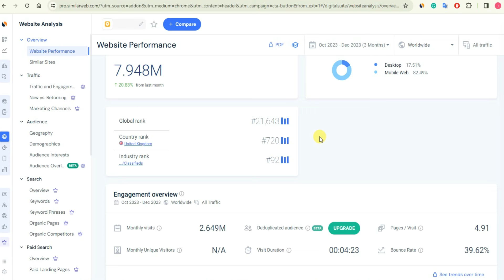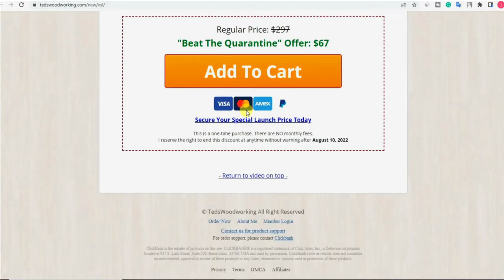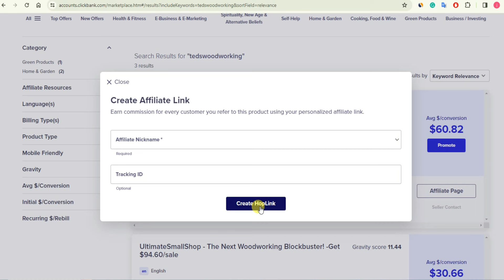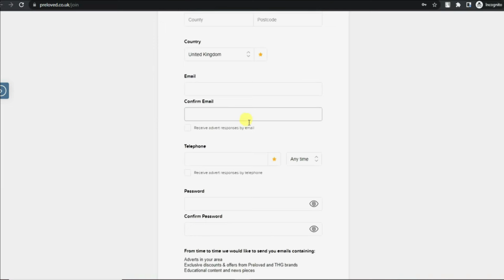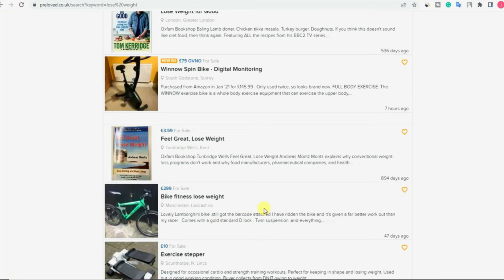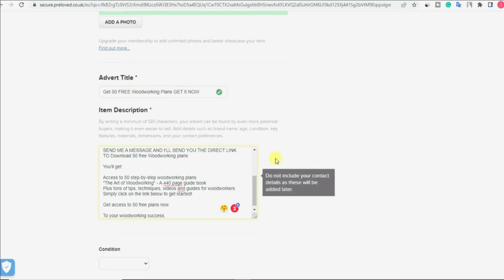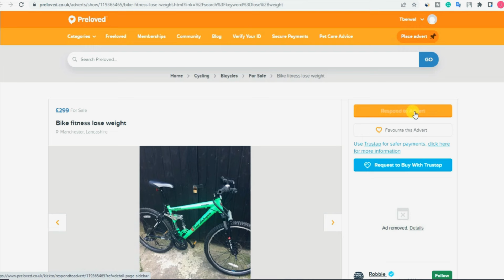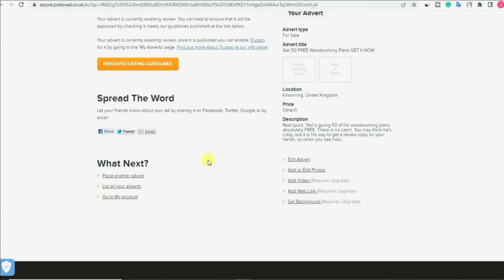Average $60 Per Conversion: How To Promote Clickbank Affiliate Products For FREE in 2024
Learn how to promote Clickbank products for free and earn money effortlessly. Discover proven strategies for Clickbank affiliate marketing, with valuable insights on promoting products organically. Watch as we provide live Clickbank earning proof and guide you on Clickbank products promotion without any investment. Whether you're a newcomer or seeking to enhance your affiliate marketing skills in 2024, this video is tailored for you. Explore the steps on how to promote Clickbank products with free traffic and dive into the world of Clickbank earning. Start your journey to Clickbank success now! 💸🚀

Queries Covered:
👉 clickbank products promote kaise kare
👉 clickbank affiliate marketing free traffic
👉 how to promote clickbank affiliate links
👉 how to promote clickbank products organically

🚀 How To Promote Clickbank Affiliate Products For FREE in 2024 | Technical Berwal  🔥

Credits:
some of elements used in video and thumbnail is from CANVA.COM

इस यूट्यूब चैनल पर मौजूद जानकारी और इस यूट्यूब चैनल के माध्यम से डाउनलोड/देखने के लिए उपलब्ध संसाधन केवल शैक्षिक और सूचनात्मक उद्देश्यों के लिए हैं।

यह वीडियो किसी भी ऐसे व्यक्ति के लिए है जो ऑनलाइन काम करना चाहता है और उसे अपने देश में निर्धारित सभी कानूनी आवश्यकताओं का पालन करना होगा। यह वीडियो आपको कोई झूठी आशा देने के लिए नहीं बनाया गया है। यदि आपके कोई प्रश्न हैं तो कृपया टिप्पणियों में पूछें!

कोई भी कमाई या आय का प्रतिनिधित्व केवल आकांक्षात्मक विवरण है और परिणाम विशिष्ट नहीं हैं। इस बात की कोई गारंटी नहीं है कि आपको वही या कोई परिणाम प्राप्त होगा। आपके परिणाम पूरी तरह से आपकी कार्य नीति और आपके द्वारा लगाए गए समय पर निर्भर करेंगे। ये वीडियो मेरे अनुभव और इंटरनेट शोध पर आधारित हैं, कृपया अपना शोध भी करें और हर चीज़ को एक राय के रूप में लें। मैं वित्तीय सलाहकार भी नहीं हूं.

This video is intended for any person looking to work online and needs to follow all legal requirements set out in their country. This video is not intended or made to give you any false hopes. If you have any questions please ask in the comments!

Any earnings or revenue representations are only aspirational statements and results are not specific. There is no guarantee that you will get the same or any results. Your results will completely depend on your work ethic and the time you put in. These videos are based on my experience and internet research, please do your own research as well and take everything as an opinion. I'm not even a financial advisor.